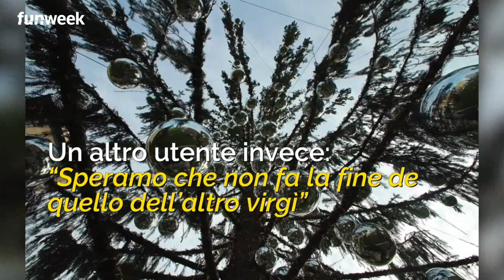Spelacchio Netflix, ecco quando verrà acceso l’albero di Natale a Piazza Venezia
Da Spelacchio a Spelacchio Netflix. L'albero di Natale di Piazza Venezia è davvero diventato un cult grazie alla sponsorizzazione del broadcaster streaming. Virginia Raggi, con un post su Instagram, annuncia il momento in cui le luci saranno accese. Il web ha fatto il resto...